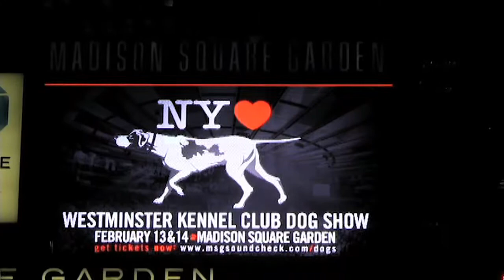Chris-Christensen-Applicator-WKC-Show-2012.mov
Chris Christensen describes new applicator machine while at the Westminster Kennel Club Show in New York City, 2012